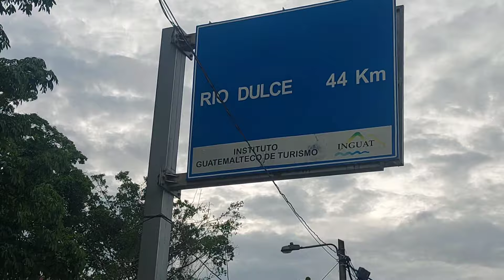VAMOS AL ESTORCITO ALEGRE EL LAGO MAS GRANDE DE CENTRO AMERICA